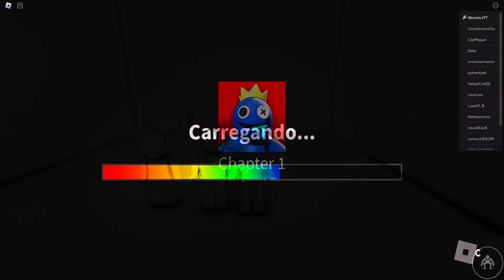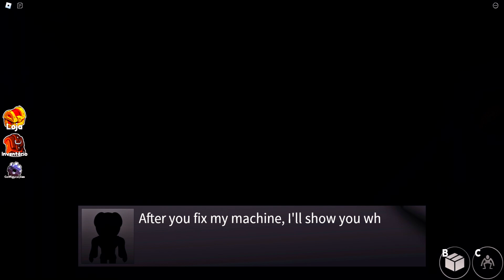VEJA AGORA OS 8 NOVOS PERSONAGENS DO RAINBOW FRIENDS CHAPTER 2! JUMPSCARE NEW RAINBOW FRIENDS MORPHS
VEJA AGORA OS 9 NOVOS PERSONAGENS DO RAINBOW FRIENDS CHAPTER 2! {*NEW* RAINBOW FRIENDS MORPHS!}

Use o código Star 'ABJ' ao comprar Robux para apoiar o Canal!